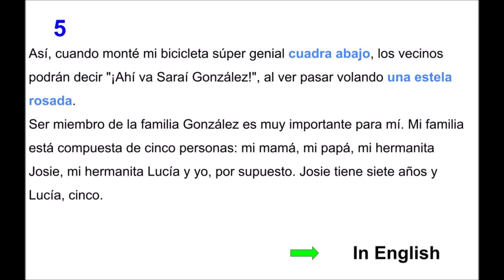Sarai 5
My Spanish teacher recommended that I read books aloud. It doesn't matter that I don't sound like a native speaker. The main thing is that I study and learn new words. Let's start!